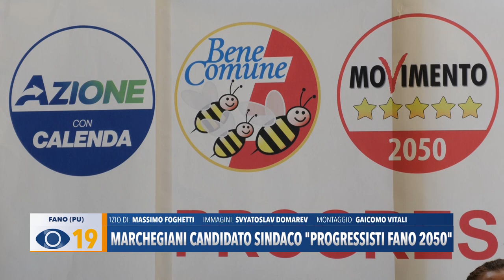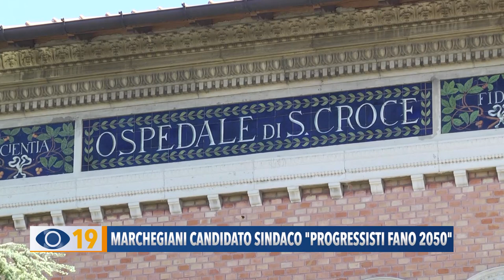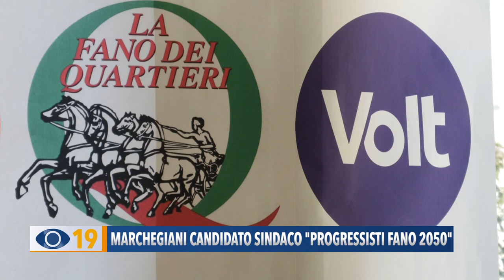Marchegiani candidato sindaco "Progressisiti Fano 2050"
Dopo le 4 candidature a sindaco del centrosinistra che lancerà le primarie con Samuele Mascarin, Etienn Lucarelli, Cora Fattori e Cristian Fanesi, ora anche i Progressisti hanno il loro candidato. E’ Stefano Marchegiani, la cui candidatura è stata presentata nel corso di una conferenza stampa pubblica che si è svolta al Pino Bar.